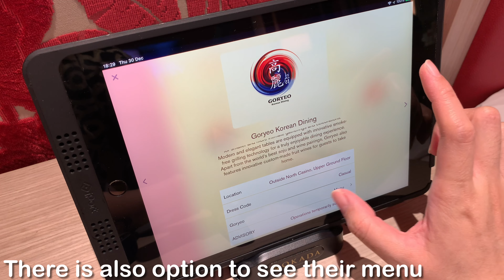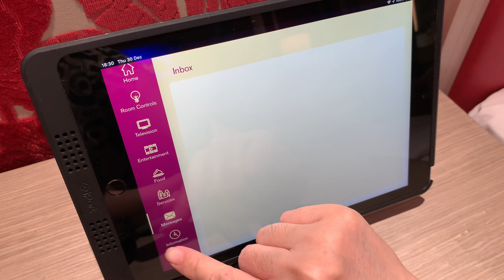Okada Manila Hotel Twin Deluxe Room Tour | December 2021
We stayed in Okada Manila Hotel Twin Deluxe Room for New Year 2022. It is baby-friendly as they provide a crib and baby bathtub. I liked the tablet in the room but it would be better if the information is up to date. The Marriot Bonvoy app functionality provides a better experience when we stayed at Sheraton Hotel Manila.